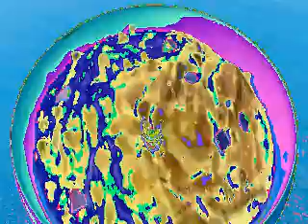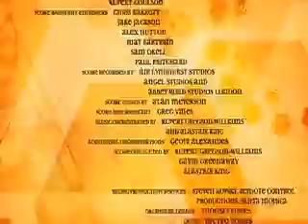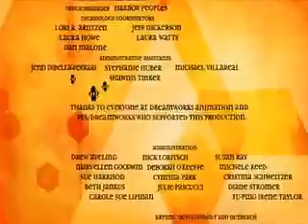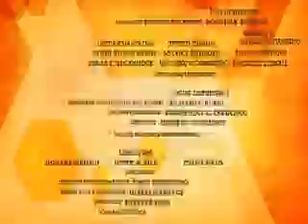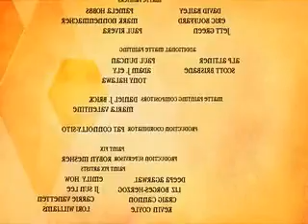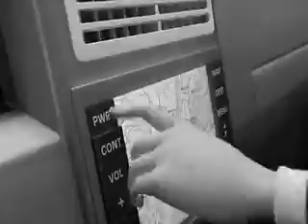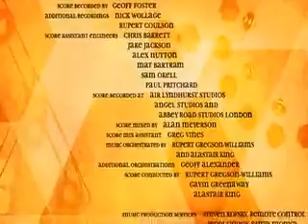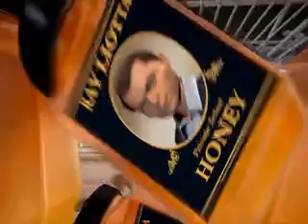The Bee Movie But it's The Bee Movie